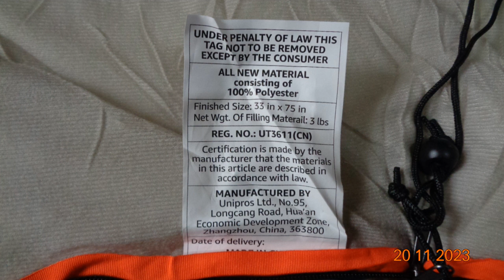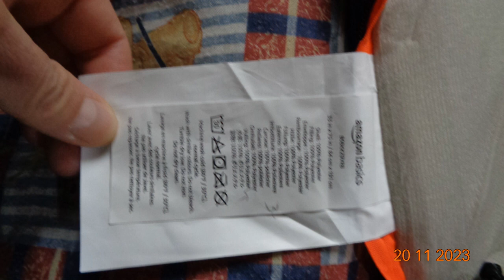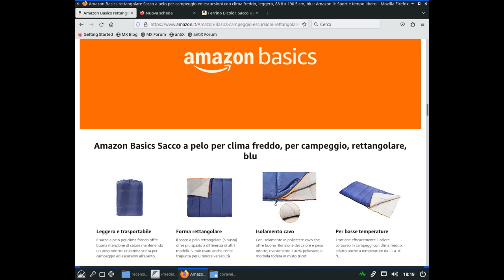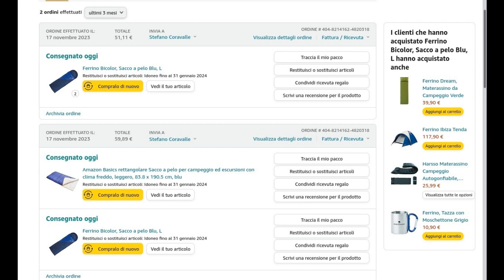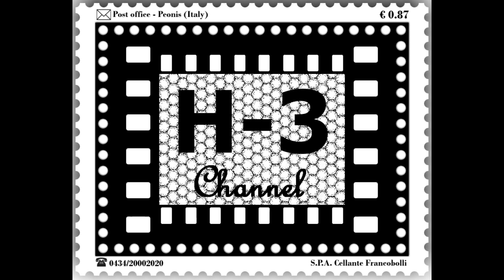unboxing: Amazon Basics - Sacco a pelo rettangolare (17\11\2023)